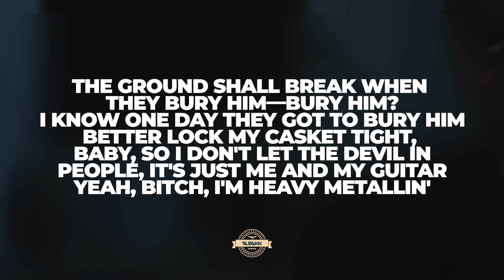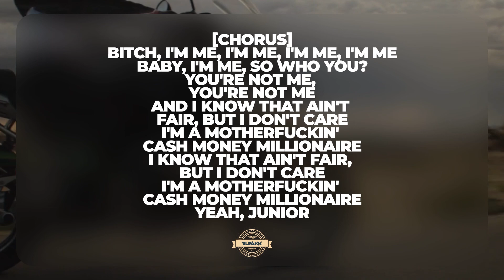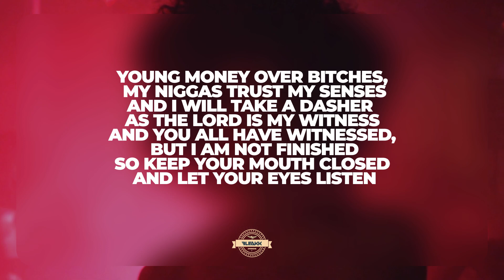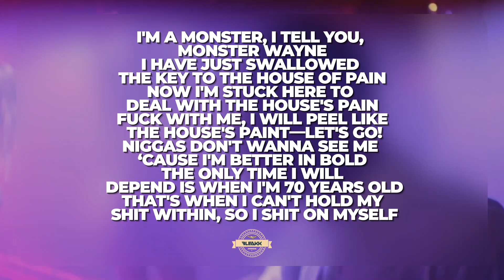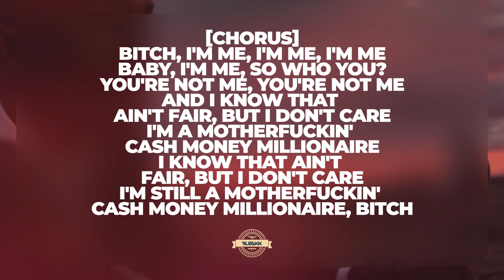Lil Wayne - i'm Me Lyrics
Lyrics
[Intro]
The hottest under the sun (who dat?)
Ain't nobody fuckin' with me, man
And you already know that, pimpin'
Cash Money Records, where dreams come true
Fuck up my dream, somebody gon' die tonight
Aye, it's Cash Money Records, man, a lawless gang

[Verse 1]
Un-fucking-believable! Lil Wayne's the president
Fuck 'em, fuck 'em, fuck 'em, even if they celibate
I know the game is crazy, it's more crazy than it's ever been
I'm married to that crazy bitch; call me Kevin Federline
It's obvious that he'll be Cash Money 'til the death of him
The ground shall break when they bury him—bury him?
I know one day they got to bury him
Better lock my casket tight, baby, so I don't let the Devil in
People, it's just me and my guitar
Yeah, bitch, I'm heavy metallin'
You can get the fuckin' Led Zeppelin
Niggas is bitches, bitches, I think they full of estrogen
And we hold court and take your life for a settlement
Yes, I am the best—and no, I ain't positive, I'm definite
I know the game like I'm reffin' it
This is Tha Carter, Tha Carter 3, the New Testament
And I'm the God, and this is what I bless 'em with
[Chorus]
Bitch, I'm me, I'm me, I'm me, I'm me
Baby, I'm me, so who you?
You're not me, you're not me
And I know that ain't fair, but I don't care
I'm a motherfuckin' Cash Money Millionaire
I know that ain't fair, but I don't care
Yeah, Junior

[Verse 2]
It's Cash Money over everythang
It's in my blood, I feel it runnin' in every vein
I'm from the mud, I am a missile like a Scud
What's really good, I'm 'bout that ruckus like Fudd
And I stayed on my flo' at Cash Money, like a rug
Tied to the fuckin' Birdman like a lug
And dear Mr. Ronald Williams
To you I shall forever give thanks like a pilgrim
Cash Money million-heir to the throne
Goin' at their heads, like hair in a comb
Sittin' by the window, I just stare at the storm
Know I'll make it through it like hair in a comb
Young Money over bitches, my niggas trust my senses
And I will take a dasher as the Lord is my witness
And you all have witnessed, but I am not finished
So keep your mouth closed and let your eyes listen

[Chorus]
Bitch, I'm me, I'm me, I'm me
I'm still a motherfuckin' Cash Money Millionaire, bitch

[Verse 3]
Last year they had the Grammy's and left me in Miami
Sleepin' on a nigga like I'm rappin' in my jammies
I'm rappin' when you sleep
I was rappin' when you were in jammies
Mel Gibson flow, Lethal Weapon, book 'em, Danny
I'm a monster, I tell you, Monster Wayne
I have just swallowed the key to the House of Pain
Now I'm stuck here to deal with the house's pain
Fuck with me, I will peel like the house's paint—let's go!
Niggas don't wanna see me ‘cause I'm better in bold
The only time I will depend is when I'm 70 years old
That's when I can't hold my shit within, so I shit on myself
‘Cause I'm so sick and tired of shittin' on everybody else
I try to tell you like I'm sayin' somethin'
I'm from the Dirty like the bottom of my pants cuff
And now nothin' gonna stop me, so just envy it
Hey, I'll accept a friendly quit, ha ha
[Chorus]
Bitch, I'm me, I'm me, bitch I'm me
Fuck you , you're not me
I'm a motherfuckin' Cash Money Millionaire, bitch!

[Outro]
(Who dat?) Somebody gon die tonight